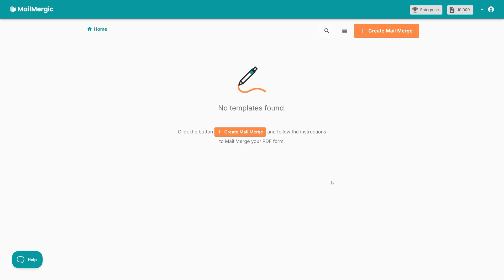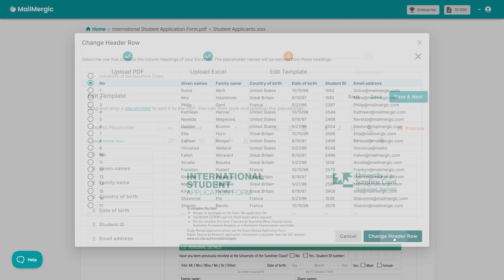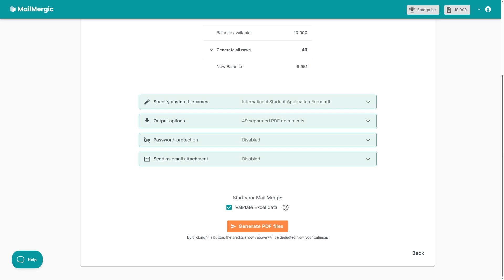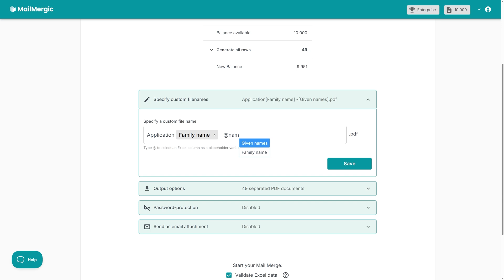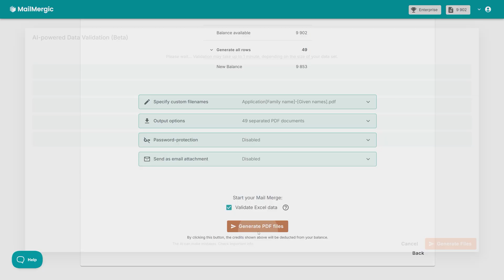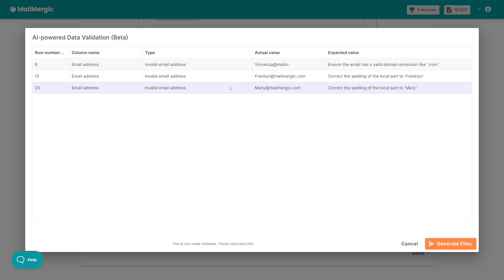🔥How to Auto Populate PDF Forms Automatically with Excel (In Under 2 Minutes!)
Effortless & Fun! Mail Merge PDF Forms with Excel in Seconds ✨

This video will guide you through every step of how to automatically fill PDF forms using Excel lists with our tool Fill the data from an Excel file into multiple PDF forms and complete them automatically with 1 click - no previous knowledge required.

Are you filling out hundreds of copies of the same PDF form by hand? Are you tired of solutions that require 3rd-party plugins, macros or coding knowledge?

Don't waste your valuable time - in our COMPLETE Step-by-step Guide for beginners we show you how you can automatically fill out 1,000s of PDF Forms in under 2 minutes.

Here are some of the things that we will go over in this new video:

00:00 Introduction

00:50 Create an account
First, we’ll show you how to create a new account for MailMergic By creating an account, we can ensure that only YOU have access to YOUR data. It also enables you to reuse previously used PDF templates with just one click.

01:08 Upload PDF file
Then we’ll show you how to start a new PDF Mail Merge process by uploading the PDF form that you would like to use as a template. MailMergic works with all PDF files - with or without embedded form fields.

01:18 Upload Excel file
Next up, you’ll learn how to upload your Excel file with all your data. We support (almost) all file types, like Microsoft Excel, Open Office Spreadsheets, CSV and text-files.

01:35 Edit template with placeholders
Then, we show you how to add placeholders to your PDF form with our powerful Editor. It is very easy to use and easy to understand even for beginners.

03:00 Mail merge options

04:44 Create email template

06:30 Start and download mail merge
In the next step you will see how to start the process for Mail Merging the PDF forms and how to download the completed forms!

07:33 Send emails with PDF attachment
In the last step you can trigger and track the sending of the emails containing the PDF attachment.

All in all, you’ll have an beginner’s guide that shows you how to create and send a Mail Merge with your PDF files using the data from an Excel list. Enjoy!

and sign up for FREE!

Like and leave a comment on this video to get one month for FREE!
(Please contact our support for verification, the offer doesn't apply to the first month of your subscription)